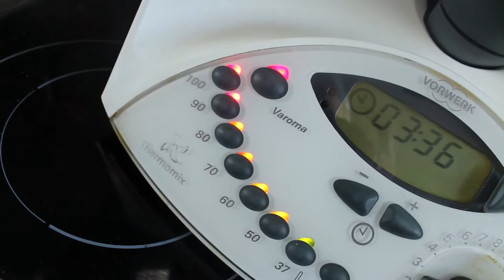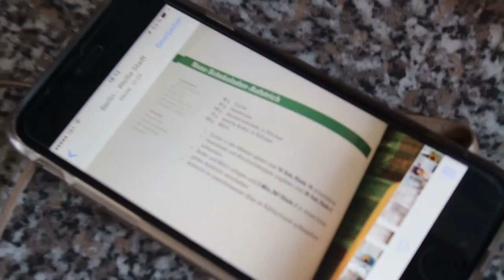Thermomix im Test - Ich teste | LaBelleLouve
→ ♥♥♥ BITTE LESEN ♥♥♥

Was genau ich über den Thermomix denke erfahrt ihr in diesem Video,...
Zusätzlich zeige ich euch wie ich meine ersten Versuche mit ihm starte und ob das ganze etwas wird seht ihr dann im Video!!

»ERWÄHNTE PRODUKTE

»MEIN EQUIPMENT

→ Meine Kamera:

→ Mein Schnittprogramm:

Eure LaBelleLouve